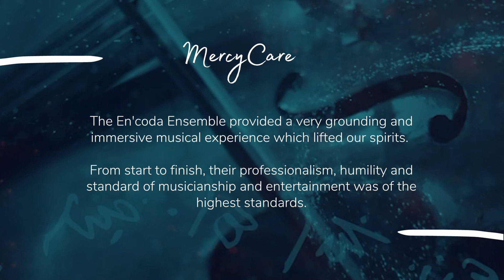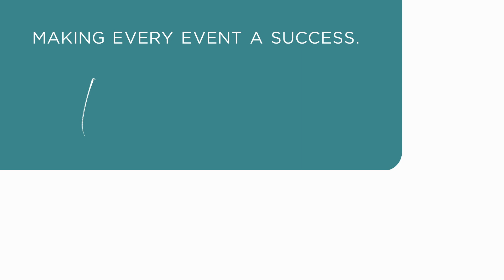Encoda Ensemble - Showreel 2022 - Entertainment, Bands & Musicians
From the 14 time International Award Winning Film En`coda now showing on national TV around Australia, the artists from En`coda are now touring as a 5 piece ensemble, featuring at corporate and business events, festivals, gala openings and wellness events.

Described as a deep listening experience with this 5 piece ensemble, you will be guided through an immersive musical and sensory experience with over 30 different instruments leading the listener through a unique, culturally significant and extraordinary whole-of-body therapeutic experience.